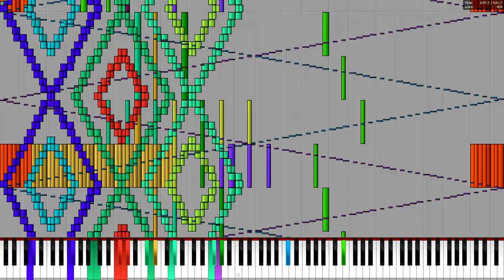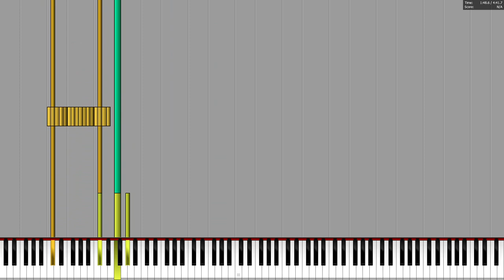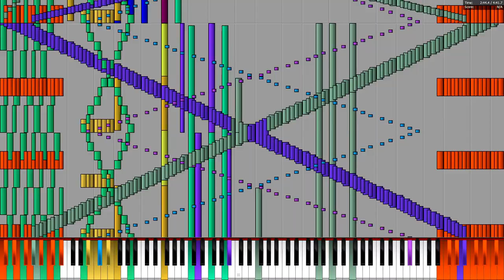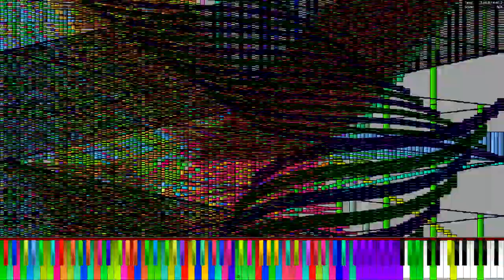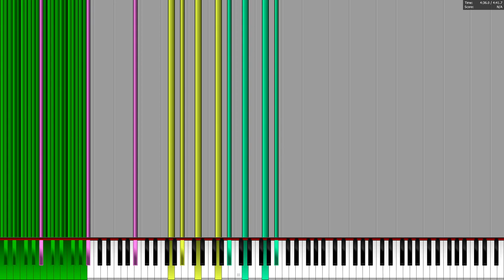[Black MIDI] The Quarantine Project - PianoDude8918 - 67 million notes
MIDI by: PianoDude8918
MIDI Visualizer: Piano From Above
Soundfont: CFaz Keys II - Beta